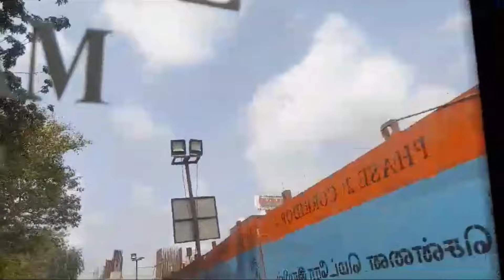Chennai Metro Phase 2 Corridor 4 & 5 Live Update | Porur to Alwarthirunagar | Thaanish Diaries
Hi Friends, Today we are going to see about the live update of chennai metro  phase 2 corridor 4 and 5 from porur to alwarthirunagar.
I have mentioned this video as live update of line 4, but it is also of line 5.